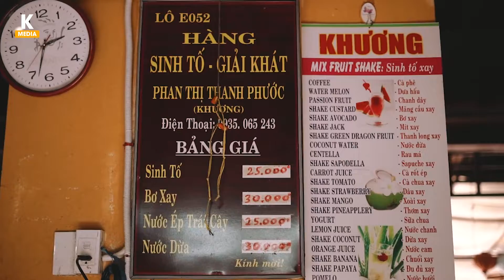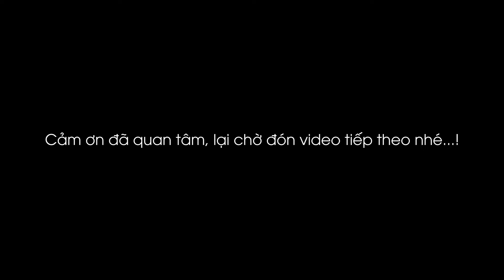[ KIÊN MEDIA ] - Trải nghiệm Đà Nẵng 2020